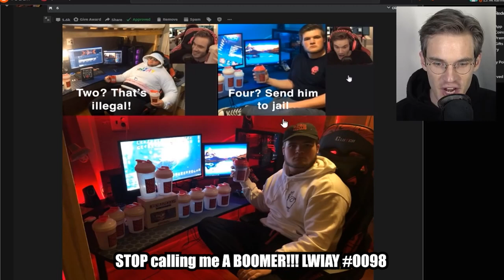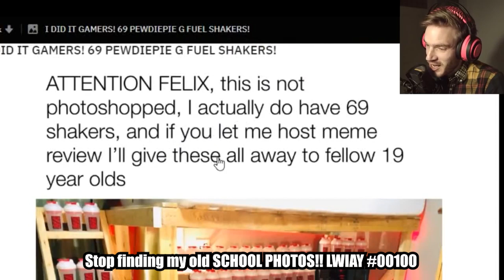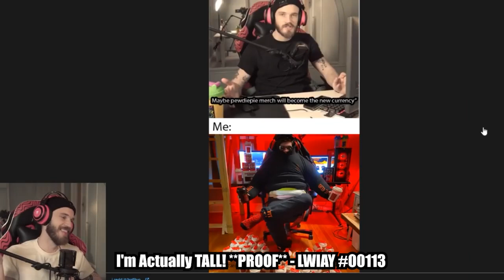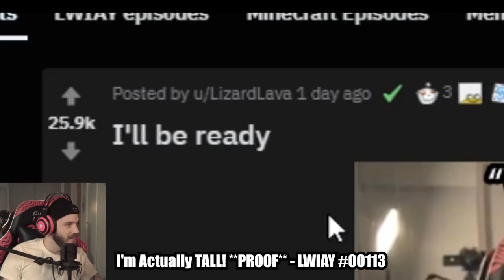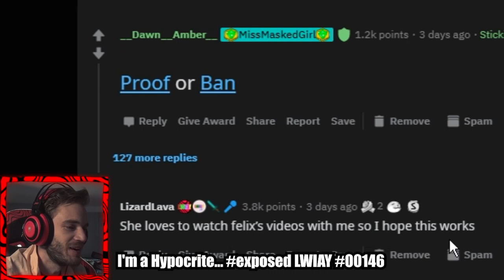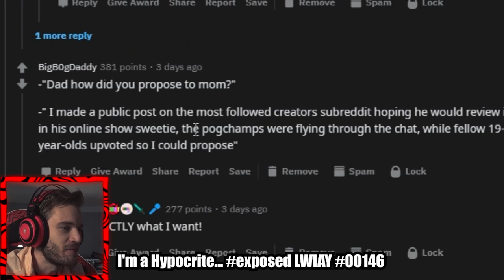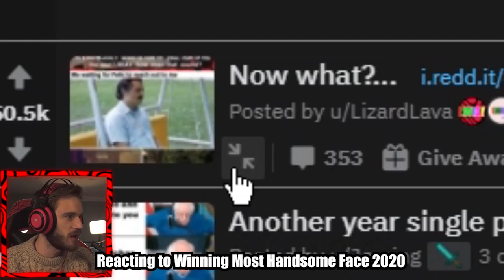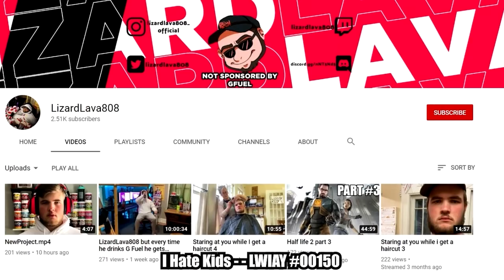Getting featured in pewdiepie videos for 19 minutes straight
Compilation of every time I was featured or mentioned in a pewdiepie video

POST MEMES HERE! 👇🏼👇🏼👇🏼👇🏼👇🏼